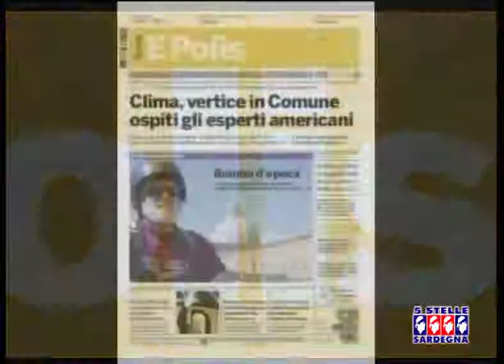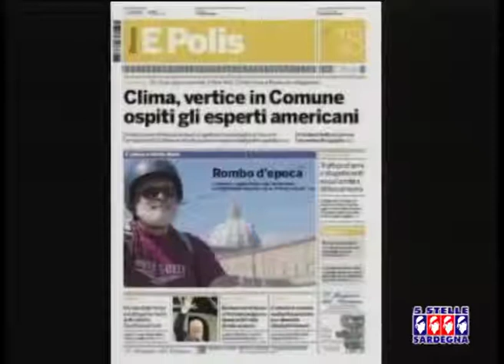TG 5 Stelle Sardegna - Crac Epolis, emergono nuovi dettagli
Centinaia di migliaia di euro spesi per acquistare pellicce e auto di lusso . Queste le cause del fallimento della società Publiepolis e al tracollo dell'iniziativa editoriale che dava lavoro ad oltre 100 giornalisti . Il servizio di Stefania Costa su 5 Stelle Sardegna